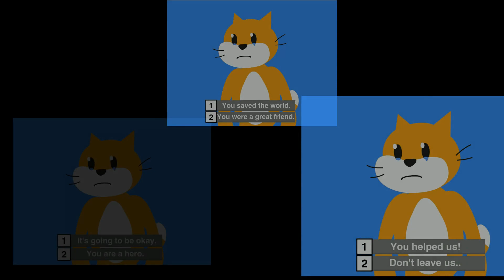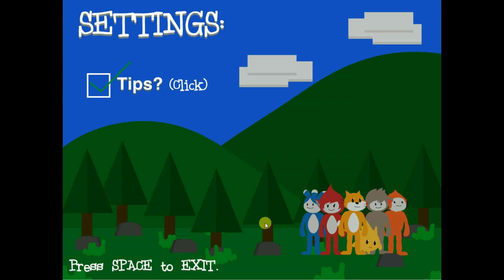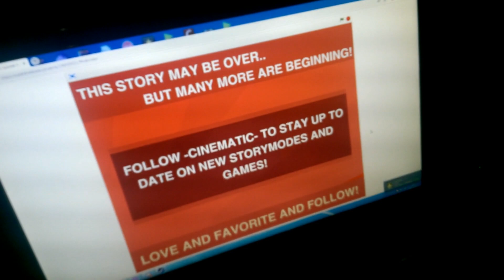Scratch Story Mode (Part 3/Finale) +Sabrie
The finale to this dumb game and dumb review.

Also yes, I'm gonna make more reviews of other games.